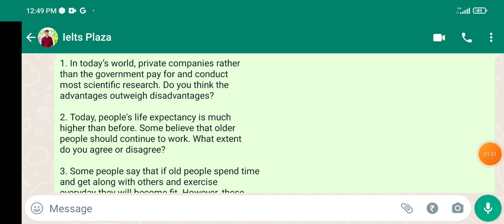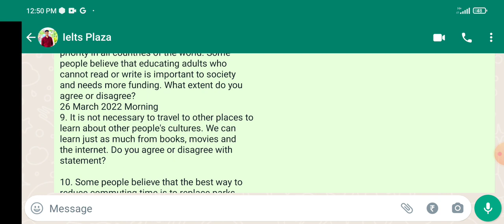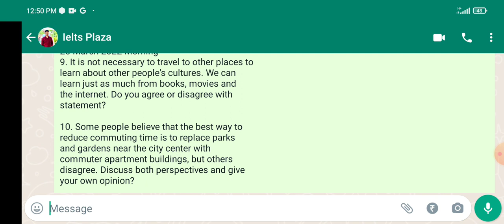Actual writing task 2, 24 September Ielts exam, 29 September Ielts exam, 8 October Ielts exam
People also search for:
September to December 2022 Cue Cards

24 September Ielts exam
24 September Ielts exam listening and reading material
24 September Ielts exam review
24 September Ielts exam listening and reading answers

29 September Ielts exam
29 September Ielts exam listening and reading material

8 October Ielts exam
8 October Ielts exam listening and writing material

13 October Ielts exam
13 October Ielts exam listening and reading material